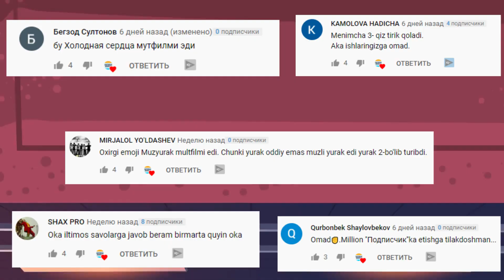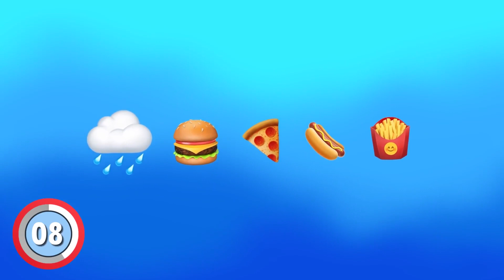KIM CHIQIB KETA OLADI? YANGI MANTIQIY SAVOLLAR - SIZ NECHTASIGA TO'G'RI JAVOB BERA OLASIZ